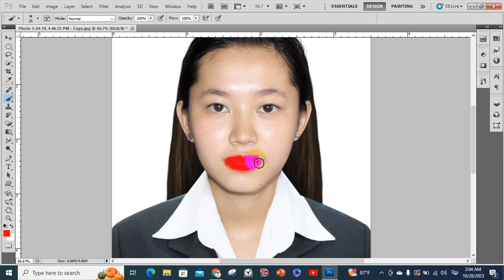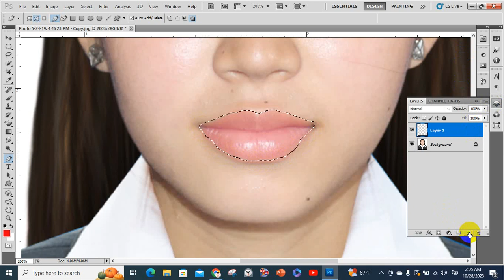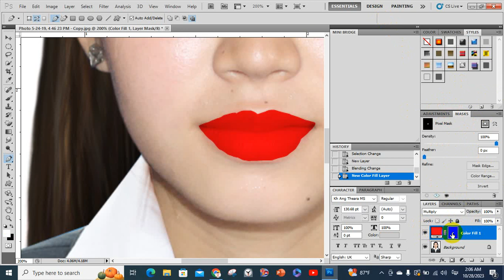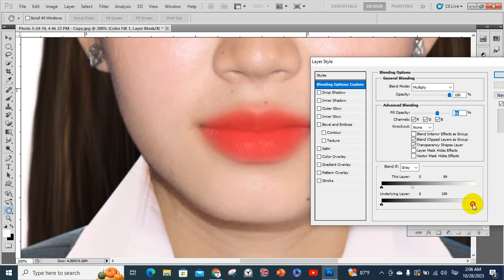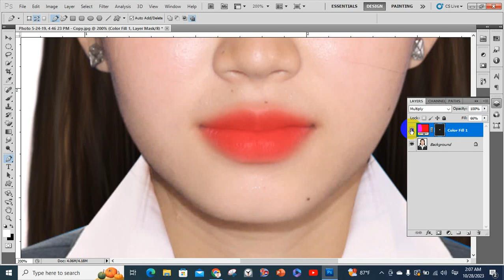របៀបផាត់មាត់||How to lipstick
របៀបផាត់មាត់||How to lipstick||តាមកម្មវិធី Adobephotoshop SC5